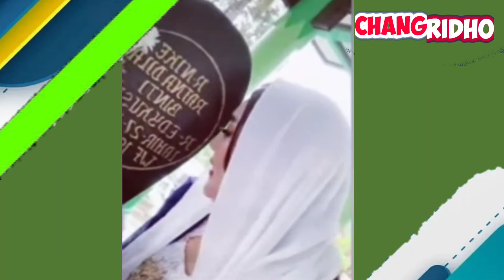PARAMITHA RUSADY MENGAJARKAN KITA ARTI SEBUAH PERSAHABATAN SEJATI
Persahabatan yang tulus dan abadi adalah contoh untuk kita semua ,makna dari sebuah persahabatan yang abadi meski raga telah berpisah selama 27th lamanya
namun hati dan jiwa selalu bersama ,itulah arto persahabatan sejati ,terimakasih teh mitha ,sudah memberi pelajaran buat kami kami
Untuk Video lengkap nya ada link